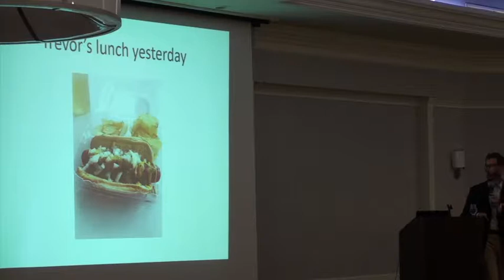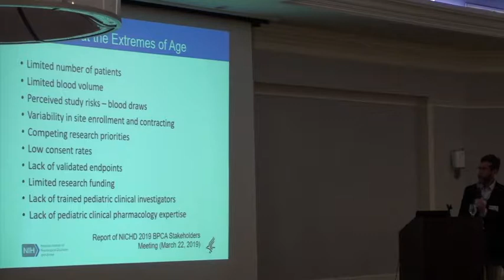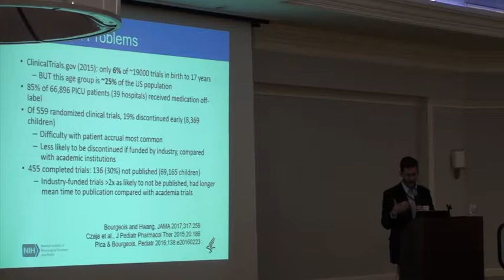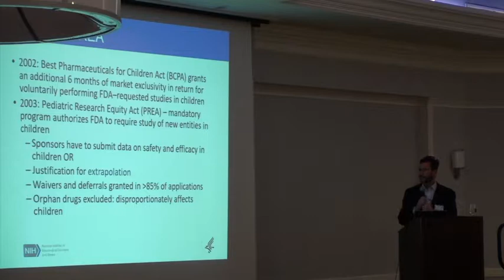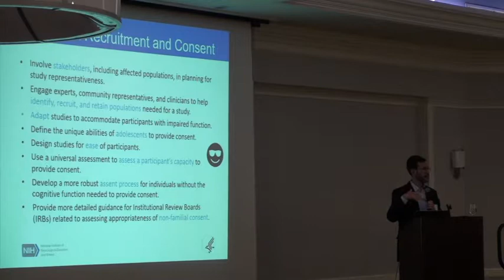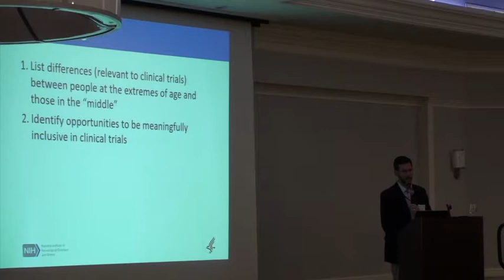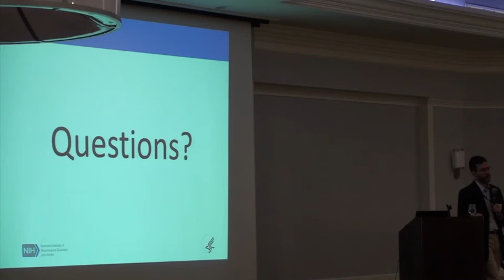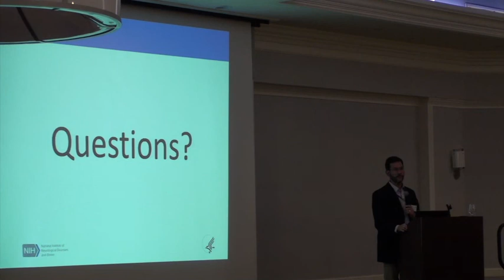CTMC: 2019 Residential Course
Age as a Biological Variable: Trials with Children, Adults or Both
Presented by Adam Hartman